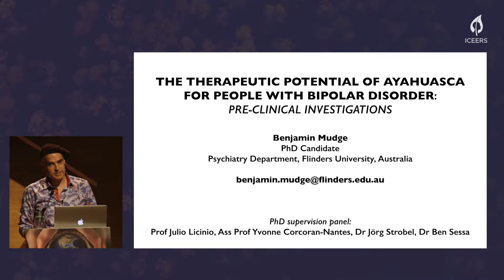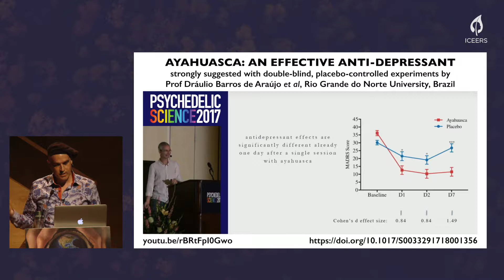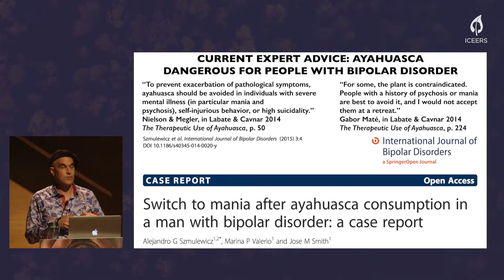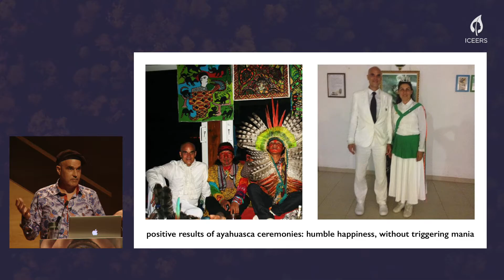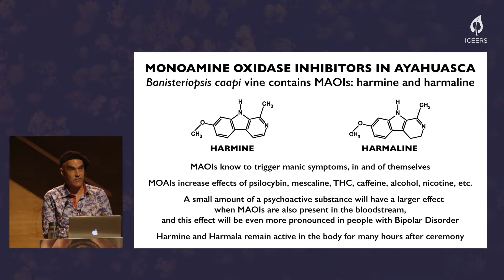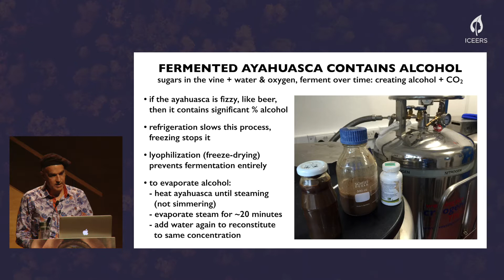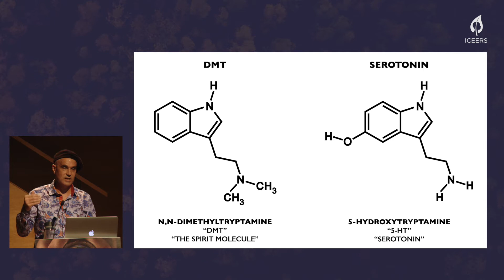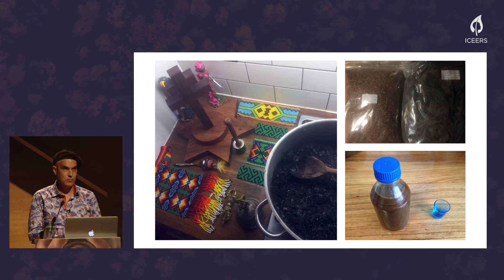Benjamin Mudge | The Therapeutic Potential of Ayahuasca for People with Bipolar Disorder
AYA2019 - Hall 2
During the 2019 World Ayahuasca Conference, Benjamin Mudge presented his research about the therapeutic potential of ayahuasca for people with bipolar disorder.